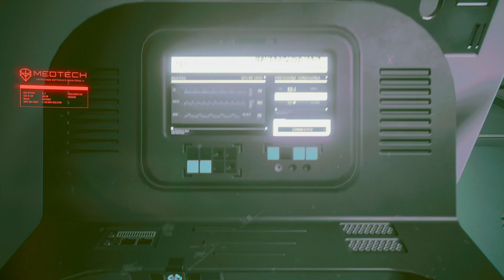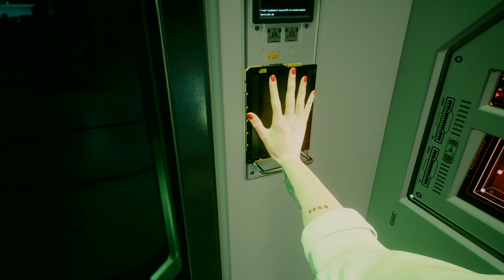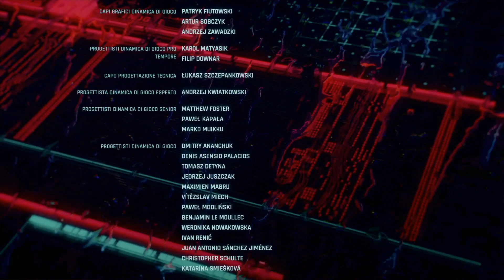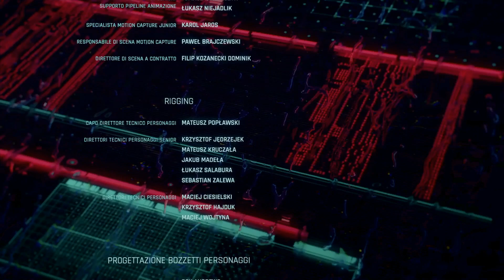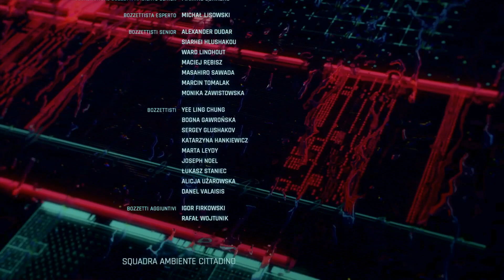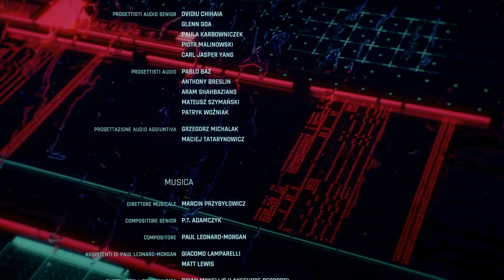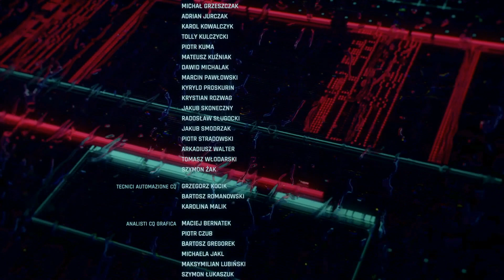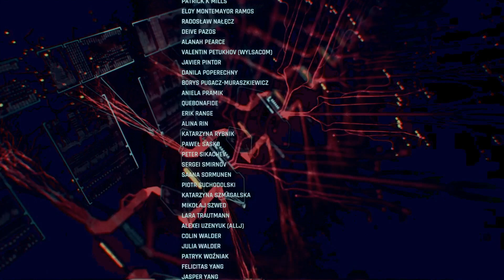Cyberpunk 2077 Finale ARASAKA 3/3 [Entrambe le scelte finali] - Patch 1.61 Ps4 pro -